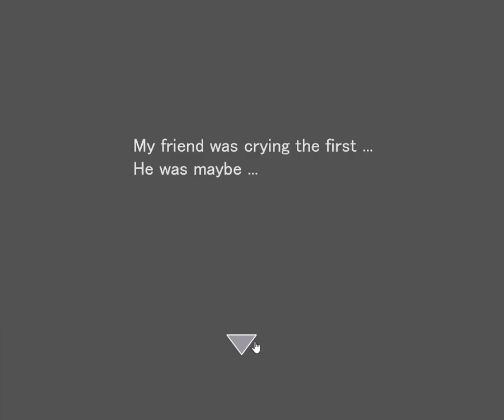[Nicy] Prince came from the Star (Oji from the Star) Walkthrough